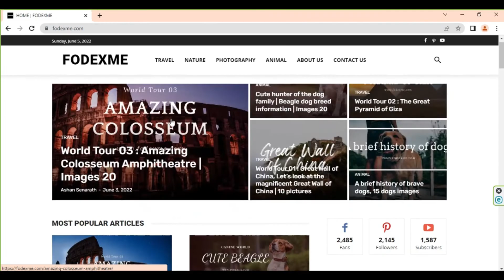Pugs; The dog breed that became popular in Europe because of the Queen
This video cannot be duplicated on other YouTube channels or other media platforms without written permission from Fodexme.com

Fodexme.com is a content writing website led by a team of mango friends who are professionals in several fields and hope to effectively manage free time while gaining new knowledge and sharing all that we gained globally for the sake of peoples who seek global knowledge, Creating a knowledge hub.

And also with the aim of supporting our customers to get rid of their stress in daily routine work, with our attractive, interesting, knowledgeable and fun articles and videos. We are pleased to be here and invite you to experience the wonder of the Fodexme network.